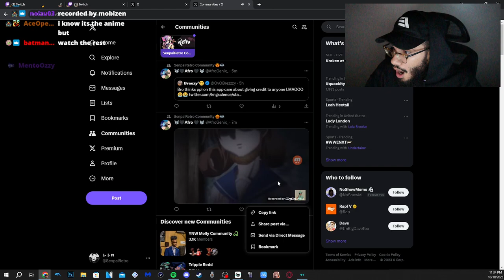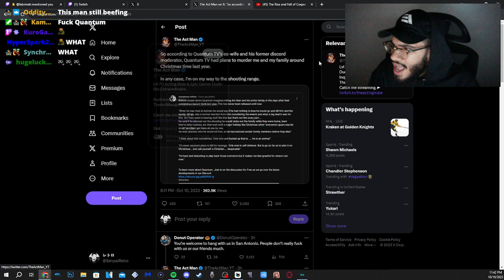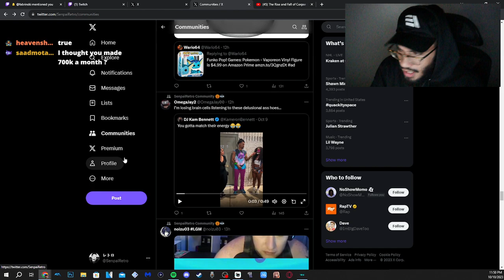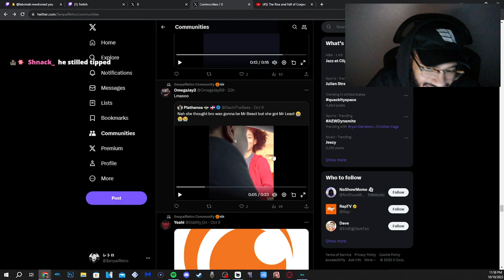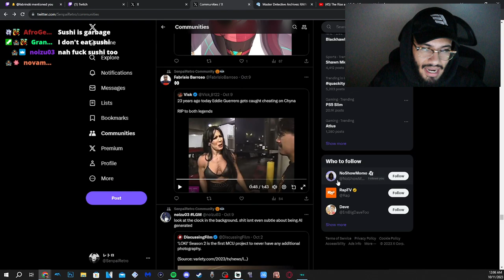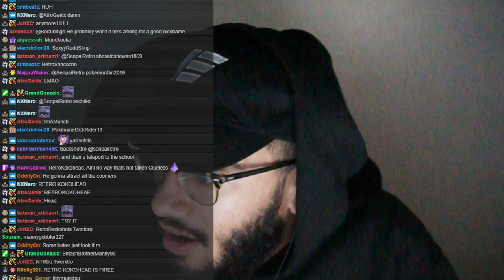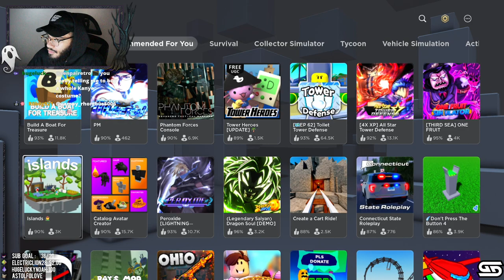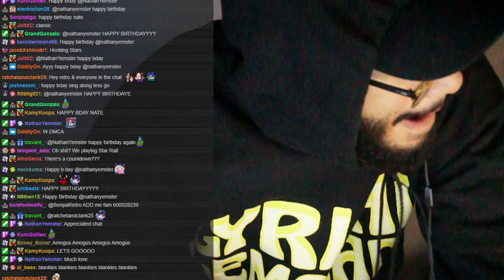Retro catches up with the news (10.10.23)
mf plays roblox and a lil tiny hsr at end